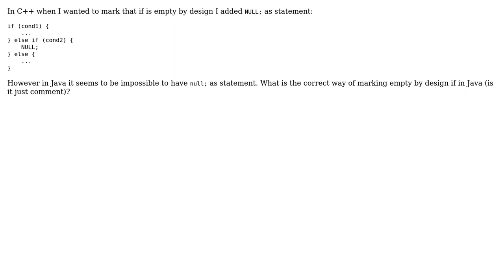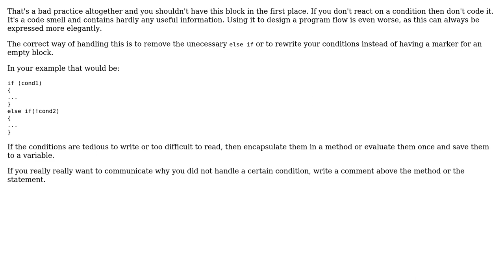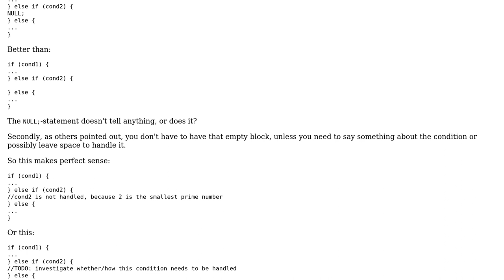Software Engineering: How to mark an empty conditional block in Java? (2 Solutions!!)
Software Engineering: How to mark an empty conditional block in Java?

With thanks & praise to God, and with thanks to the many people who have made this project possible! | Content (except music & images) licensed under CC BY-SA | Music | Images & others | With thanks to user Maciej Piechotka user Falcon user back2dos and the Stack Exchange Network Trademarks are property of their respective owners. You are responsible for your own actions.